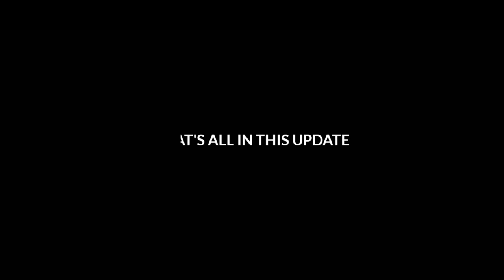New Update of indian bus simulator is here ! Download link in description !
Hello Friends welcome back to IBS Fanclub !

📍Indian Bus Simulator New update arrived.!

📍.What's New!
▶️BUGS FIXED
▶️NEW USER INTERFACE
▶️MENU BUTTON NOW ADDED